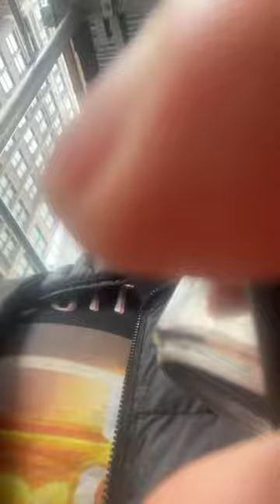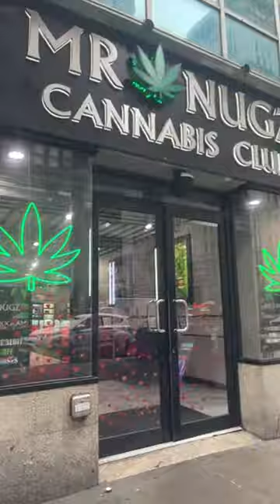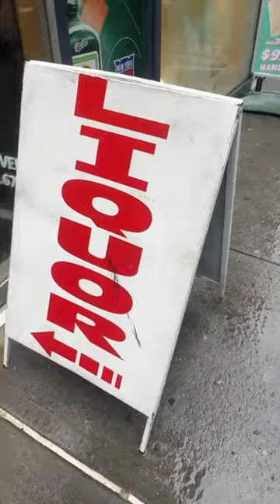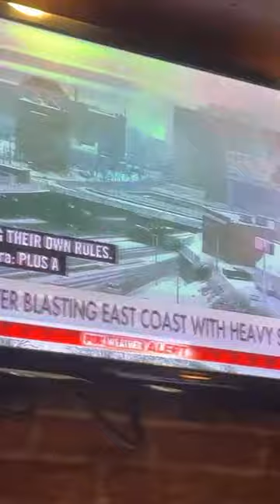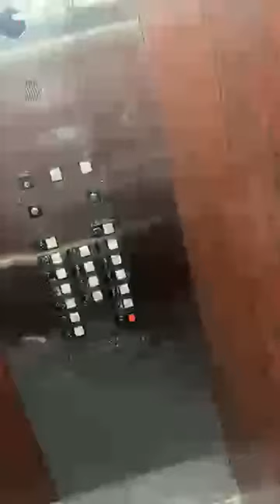Stancil Compound Pregame LIVE FROM NYC 2/13/24